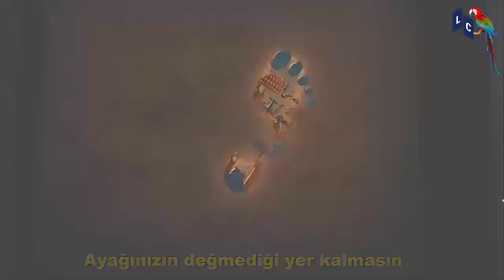Gezenti Maya'ların İzinde Meksika'da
Gezenti Cenote Ik Kil’de
Gezenti Meksika deneyimlerine yenilerini eklemeye devam ediyor. Bu kez Mayalar zamanında yağmur tanrısına insan kurban etmek için kullanılmış olan Cenote Ik Kil'e yolumuz düşüyor.  Güneydoğu Meksika’da, Yucatán Yarımadası’nda bulunan bu su kuyularında kulaç atacağım. Keyifle izlemenizi dilerim. Seyahatle kalın.

Nijat Ayvaz
Gezenti